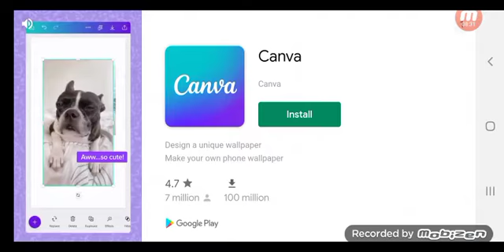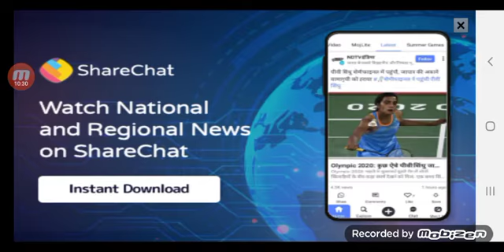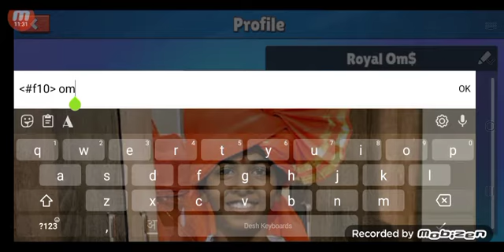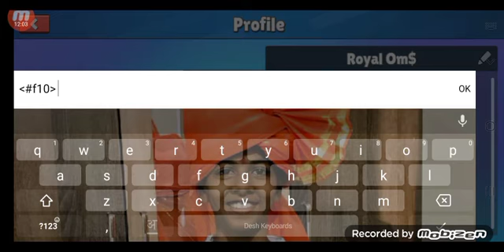## stumble guys game op ##